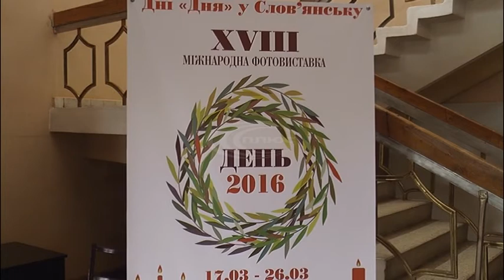У центральній бібліотеці відкрилася 18 Міжнародна фотовиставка «День 2016»